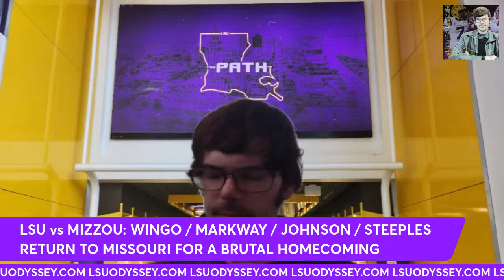LSU VS MIZZOU "PREVIEW" SHOW: LSU-Odyssey Let's Geaux!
This is just a tiny part of what we do: it's ALL @ LSUOdyssey.com!